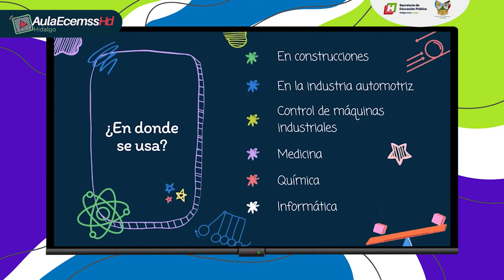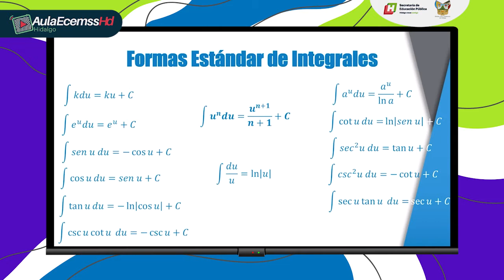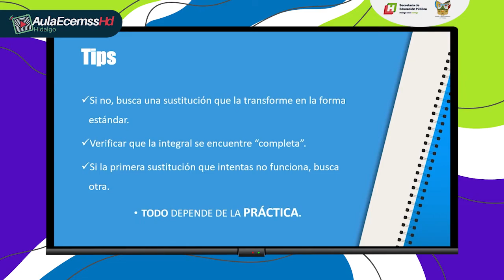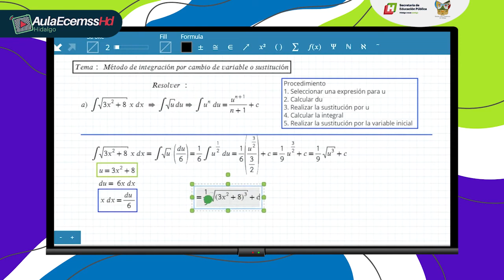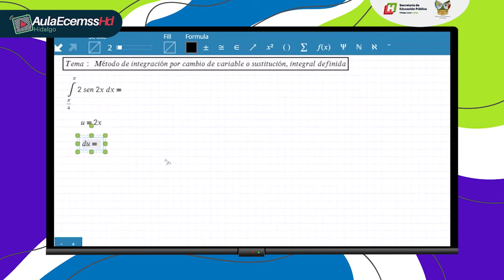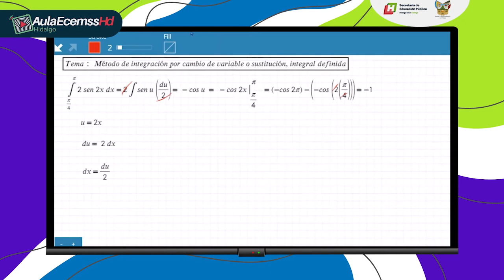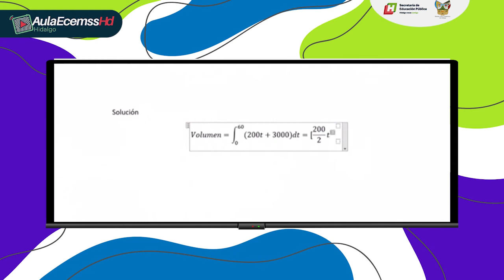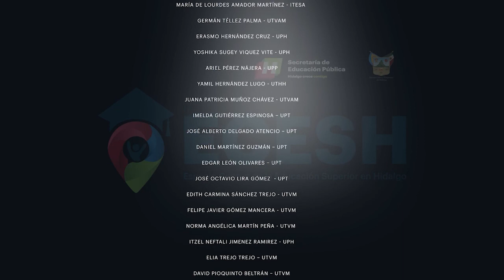Matemáticas - Método de Cambio de Variable - ITESHU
Hoy abordaremos el método de cambio de variable o sustitución, prepárate porque juntos tomaremos este apasionante tema. Te esperamos.